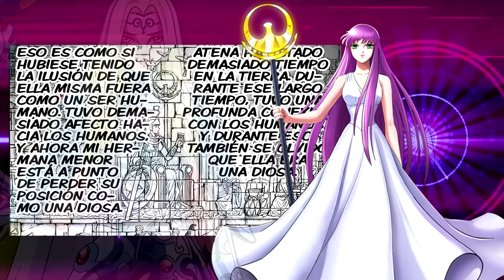Finalmente Seiya DESPIERTA!! inicia la Guerra contra Zeus (Análisis Manga 115) - CDZ Saint Seiya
Capítulos finales de los caballeros el zodiaco,  Next Dimension!! Seiya es liberado de la espada de hades